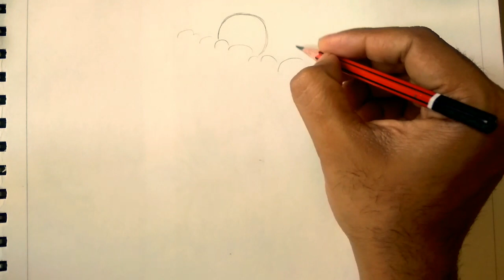How to draw a simple and easy scenery painting for beginners/ village scenery painting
This my new paintingof village scenery for you hope you enjoy my work ,and support me by subscribing my channel ,this will inspire me to work more hard to upload more such video .once again thanks everyone who subscribed and those who will ,